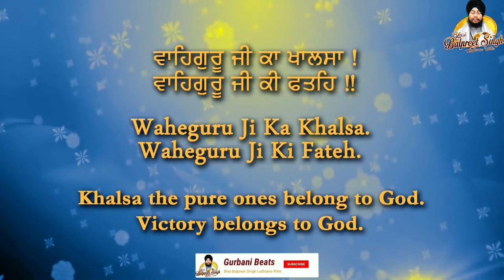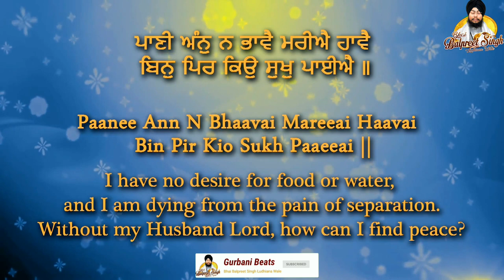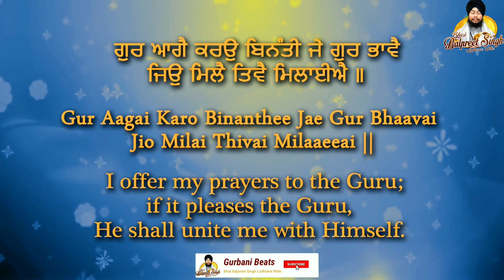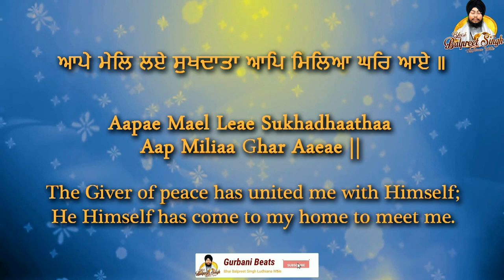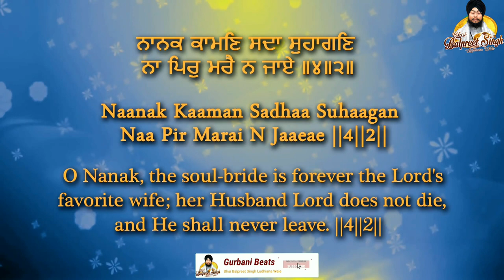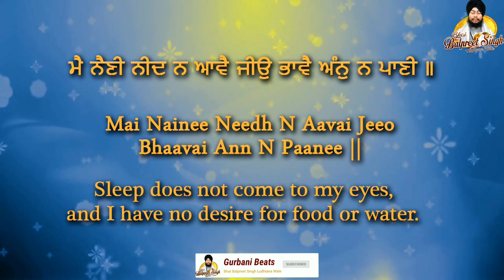Gurbani Beats || Mil Mere Pritma Jio || Bhai Balpreet Singh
@Gurbani Beats
Gurbanibeats Mil Mere Pritma Jio

Official YouTube Channel of Bhai Balpreet Singh Ludhiana Wale " Gurbani Beats